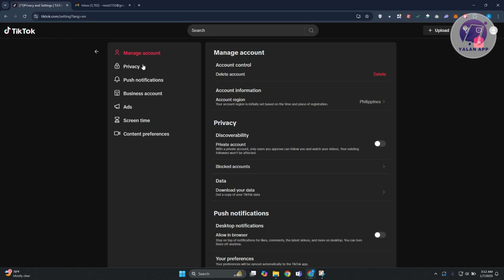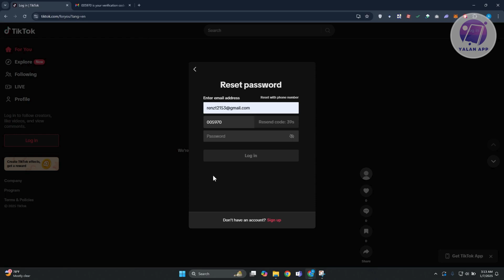How To Change TikTok Password On PC (2025)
If you want to change your TikTok password on PC, then this video will be perfect for you!